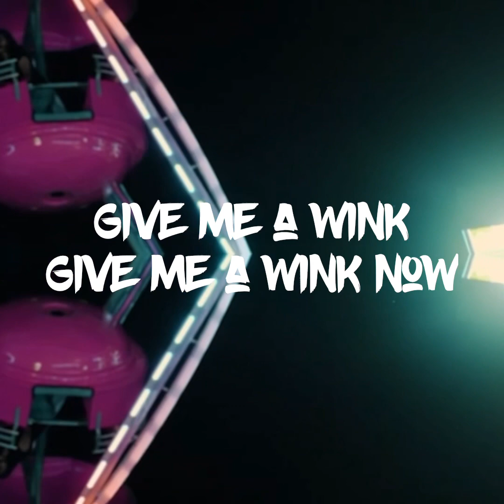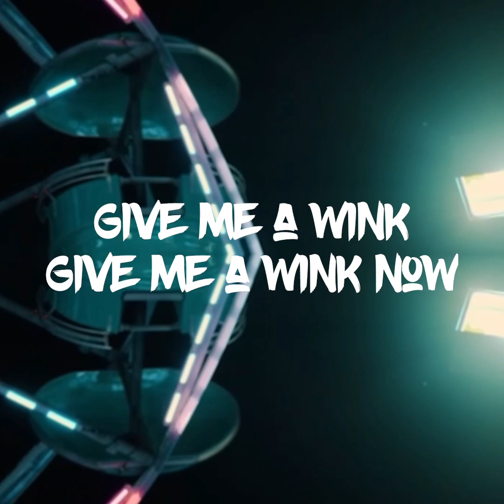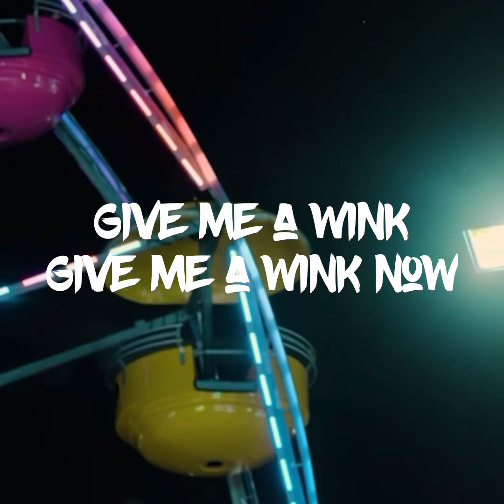THE SCROLL - Aerobic Agony (Hex 3) (2024)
Track #15, from The Scroll album, ‘Adorations from the Gutter of a Crumbling Empire.’

Facebook.com/thescrollband